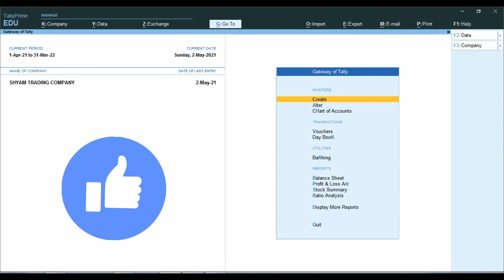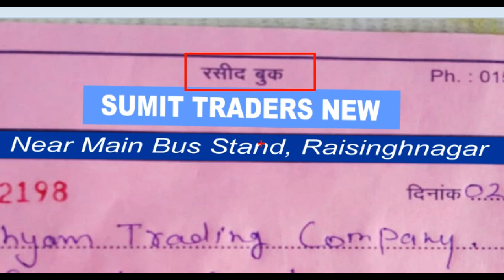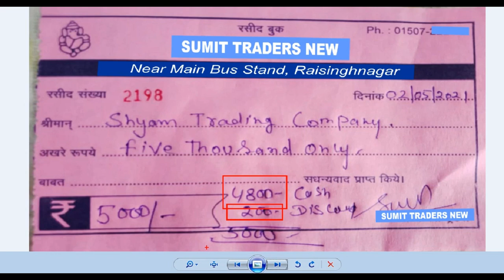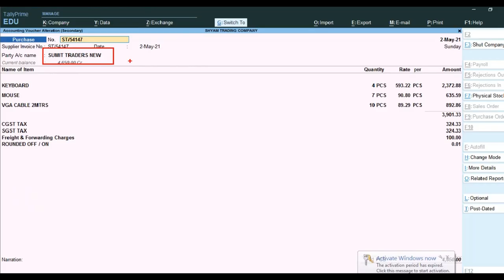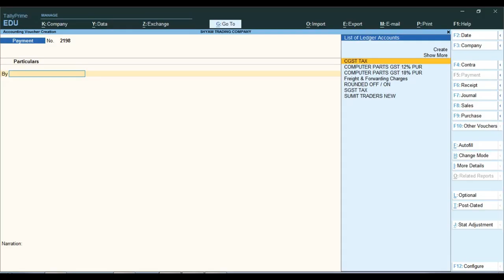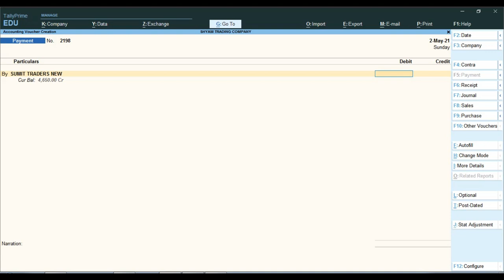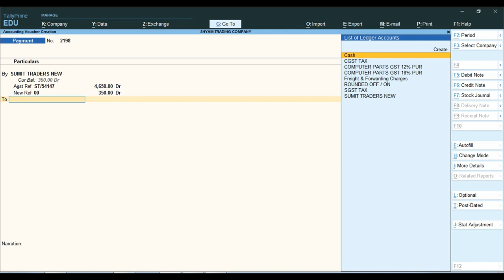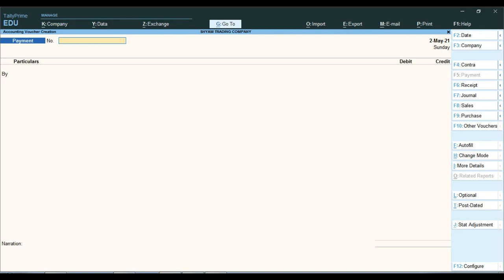Cash Payment voucher Entry with Cash Discount in Tally Prime